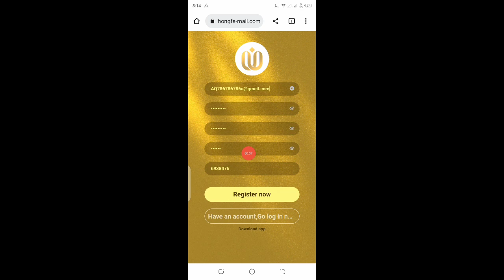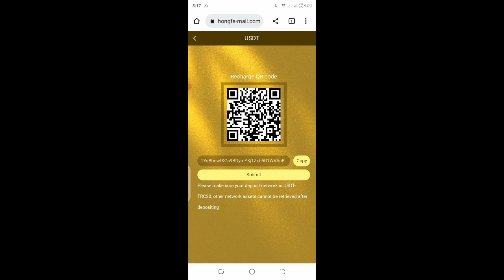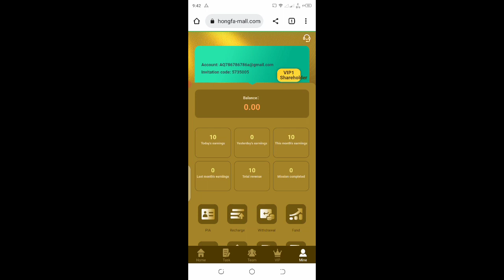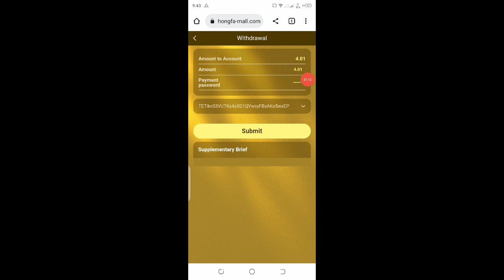Sign up to get 50 USDT, the minimum deposit is 10 USDT. Withdrawals are unlimited | New Usdt site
Welcome to Hongfa Mall

Sign up to get 50 USDT, the minimum deposit is 10 USDT. Withdrawals are unlimited. Withdraw money anytime! ★★★★★★★★★★★★★★★★★★★★★★★★★★★★★★★★★★★ VIP1 amount 60USDT rebate, daily income 4.01USDT VIP2 quota 138USDT, rebate, daily income 22.01SDT VIP3 quota 398USDT, rebate, daily income 69.6USDT vip4 quota 868USDT, rebate, daily income 136.3SDT VIP5 quota 1788USDT rebate, daily income 248.28USDT vip6 quota 3688USDT, rebate, daily income 455.88USDT vip7 amount 5888USDT, rebate, daily income 648.88USDT vip8 quota 6888USDT, rebate, daily income 698.88USDT vip9 quota 9998USD, rebate, daily income 988.88USDT VIP10 quota 19998USD, rebate, daily income 5666.88USDT ★★★★★★★★★★★★★★★★★★★★★★★★★★★★★★★★★★★ Invite friends to three levels of rebates When someone uses your invitation code to register and recharge, the commission ratio of each level is as follows: First-level member 13%, recharge 1000 USDT, get 130 USDT Level 2 members 7%, recharge 1000 USDT, get 70 USDT 3% for third-level members, recharge 1000 USDT, get 30 USDT ★★★★★★★★★★★★★★★★★★★★★★★★★★★★★★★★★★★ ☆☆☆☆☆☆☆☆☆☆☆☆☆☆ Your team can only top up within 24 hours as a reward Only 1 of the 2 rewards can be selected as a reward
Customer service hotline:  Bonuses can be withdrawn instantly and unlimited times. If you recommend more users to join your promotion link, the more commission rewards you get, the commission charged by referral users It will be deposited directly into your promotional account and you can withdraw cash directly! 2. Tell your team that the company registration invitation link can be promoted in any social software, as shown below exhibit. Facebook, Twitter, YouTube, instarma, Tiktok, KAO KAO, WhatsApp group, Telegram group